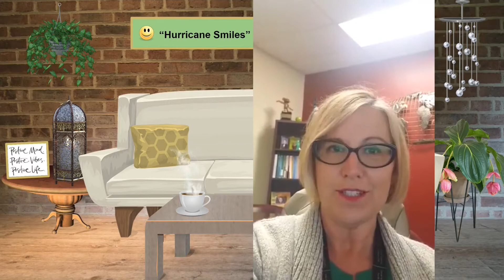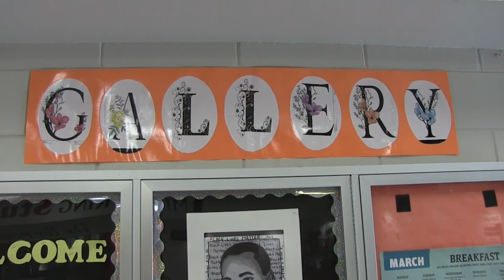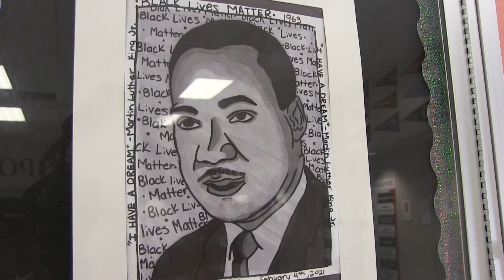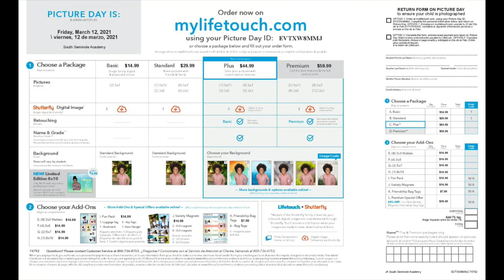SSN: March 09, 2021